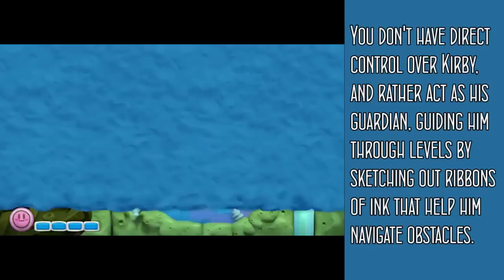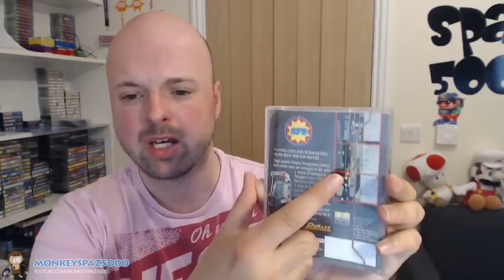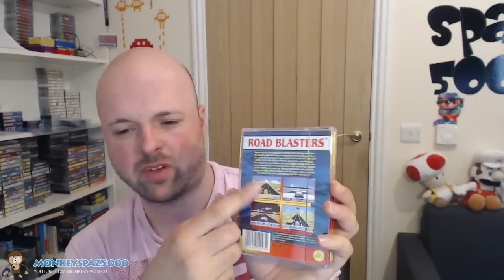Gaming Pickups - CD's and Cassettes - (7th June 2015)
Here's my latest gaming pickups!! I only need a few games to complete a series for my favourite system now! So close.. yet so far!!